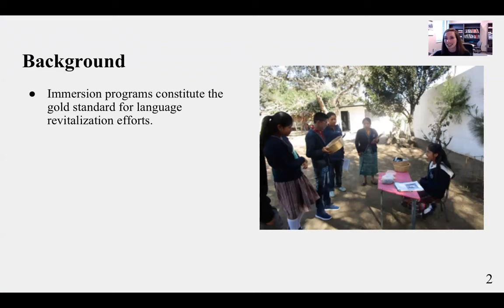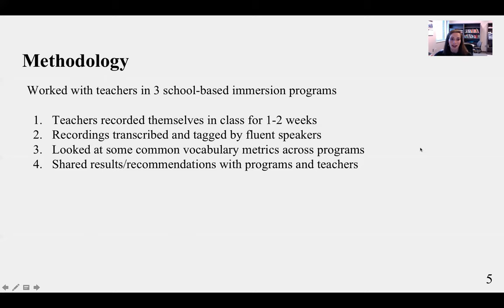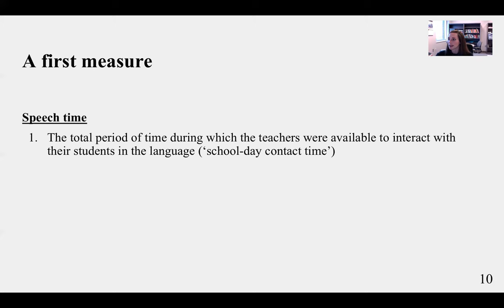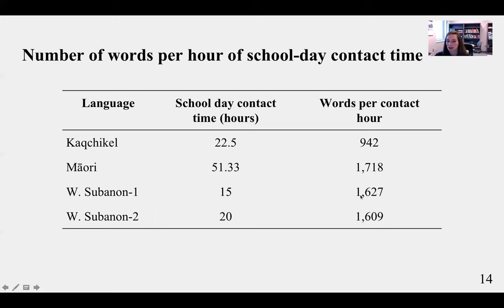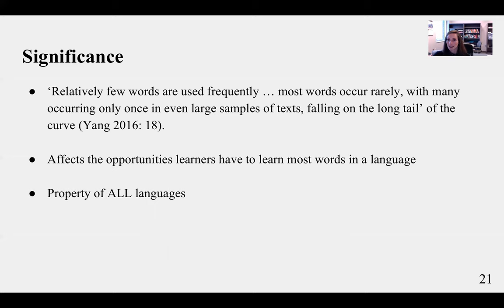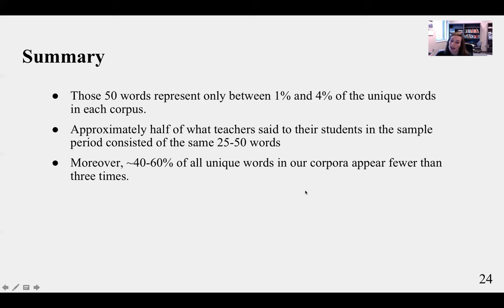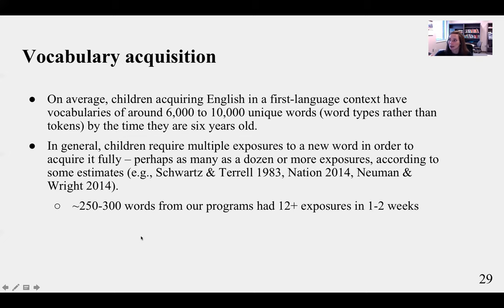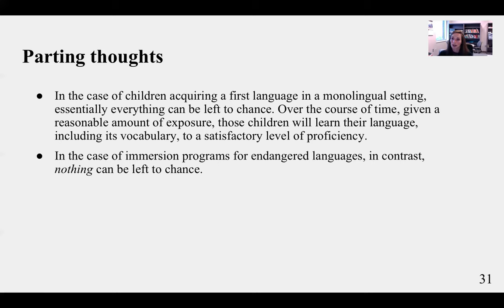The role of input in language revitalization - W. O'Grady, R. Heaton, S. Estioca, J. King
We discuss a collaboration with three school-based language immersion programs (Kaqchikel, Maori, Western Subanon) to investigate the amount and types of input teachers provide to students in revitalization programs and how this affects students’ vocabularies. We provide recommendations based on our findings for supporting lexical acquisition in these contexts.